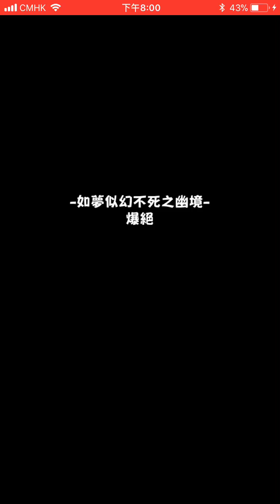怪物彈珠【如夢似幻不死之幽境】（爆絕）平民陣容攻略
多一份訂閱多一份支持